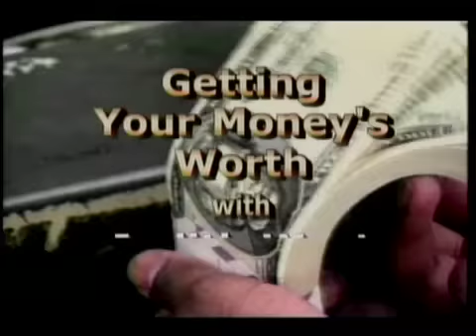Getting Your Money's Worth -- Education-2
Judith West interviews Michael Meyers President of the New York Civil Rights  Coalition  of NYC about the state of education today.